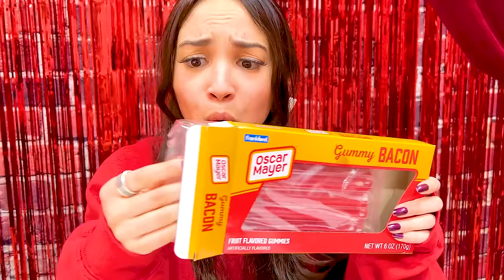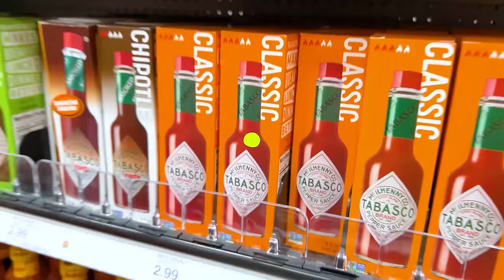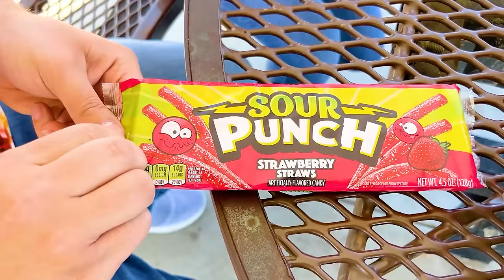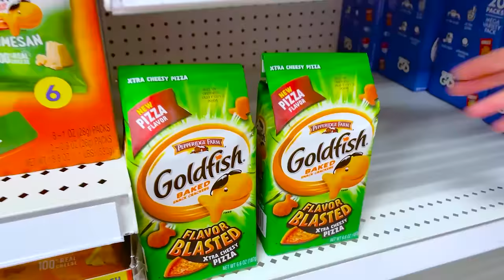EATING ONLY RED FOOD AT TARGET FOR 24 HOURS | LAST TO STOP EATING 1 COLOR CANDY WINS BY SWEEDEE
🚨 Get ready for a challenge that's as bold and vibrant as the color red itself! Lily and Zoey from the Sweedee team are taking the grocery aisles by storm in a quest to find, collect, and eat ONLY red foods for 24 hours – and they're doing it all within the bustling lanes of Target! Who will emerge as the crimson champion in this deliciously red showdown? 🍒🔥
🎯 Watch as Lily and Zoey dash through Target with one goal in mind: to snag every red food in sight. From succulent strawberries to tangy tomato sauce, the stakes are high and the carts are colorful. But it's not just about grabbing what catches the eye – strategy, stealth, and a bit of cheeky competition come into play as they vie to collect the most red snacks and treats.
🏠 Once the shopping spree is over, they head home to taste-test their haul. The kitchen turns into a red feast battleground, where each snack is a point to be won. Lily's secret weapon? A rare, exotic red fruit that confuses and delights in equal measure. Zoey counters with homemade red dye-free jello that wiggles its way into the judges' hearts.
🤣 Amid the taste tests, laughs, and lighthearted banter, Lily and Zoey discover that not all red foods are created equal. Watch their reactions range from joyous delight to puzzled grimaces as they bite into everything from spicy candies to roasted beets.
🏆 As the 24 hours tick down, the suspense builds: Who will be crowned the queen of red foods? Will it be Lily with her eclectic mix of international red delicacies, or Zoey with her focus on classic red comfort foods?
👍 If you're up for a challenge that's as fun to watch as it is delicious, hit that like button, share this video with your fellow foodies, and don’t forget to subscribe to Sweedee for more colorful culinary adventures!
🔔 Don't forget to ring that bell for notifications! You won't want to miss the reveal of who takes home the title of Red Food Champion in this epic 24-hour Target challenge.
🍅 Join Lily and Zoey in their hilarious and heartwarming journey through the world of red foods. It's a challenge that proves sometimes, you really can taste the rainbow – one color at a time! 🌈🍓